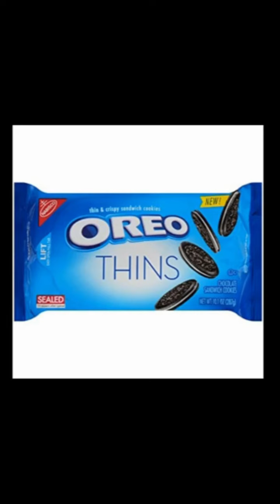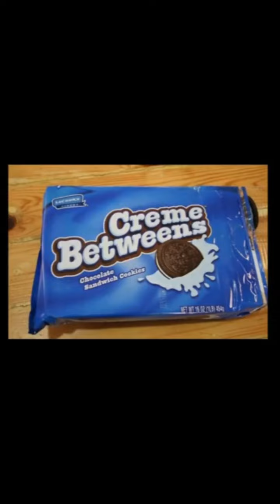1000 Subscribers BEST Shorts Compilation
These are the most popular shorts at time of release, 9/3/22, after reaching the 1000 subscriber milestone! I hope you enjoy!

-edited by  @cyphgaming3814